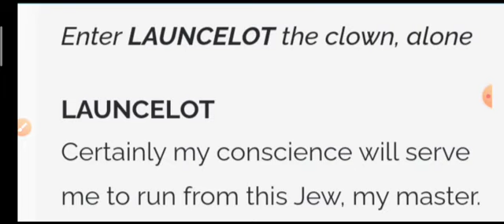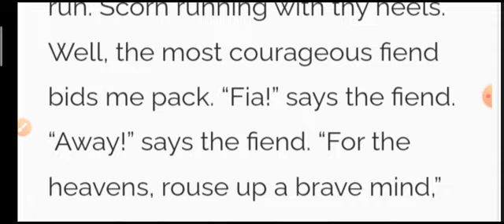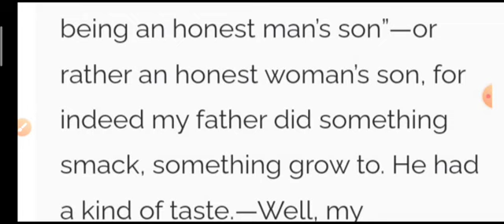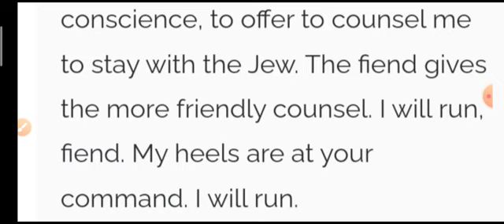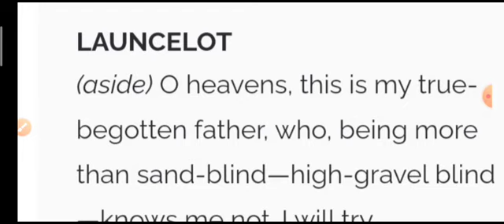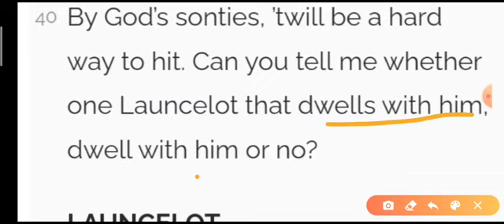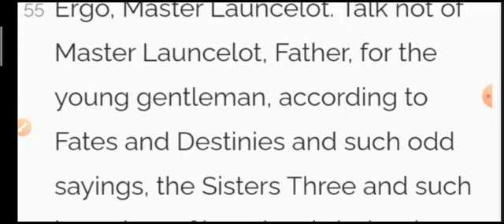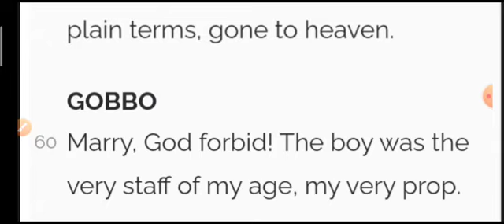MERCHANT OF VENICE ACT 2 SCENE 2 EXPLANATION PART-1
In this scene we come to know about launcelot gobbo and old gobbo appear on the scene.